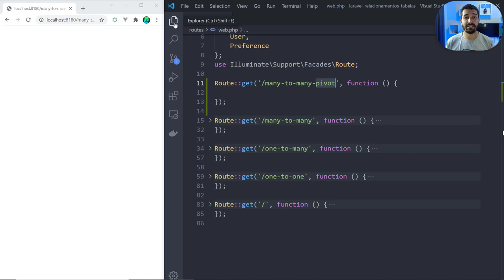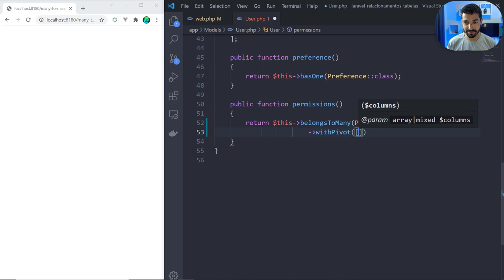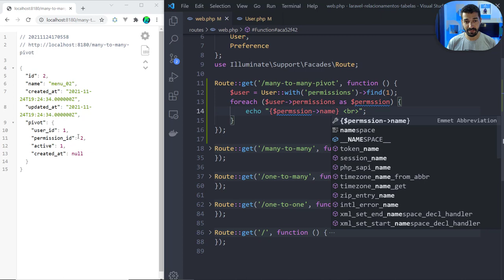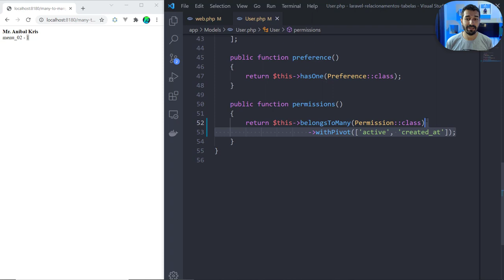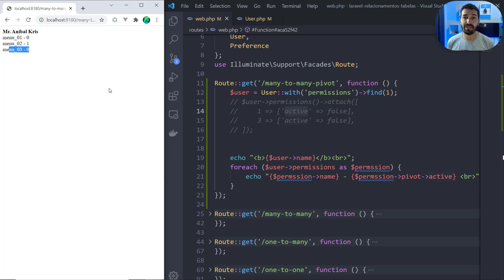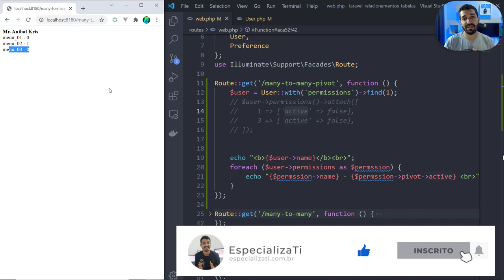08 - Laravel Relacionamentos Many to Many - Pivô